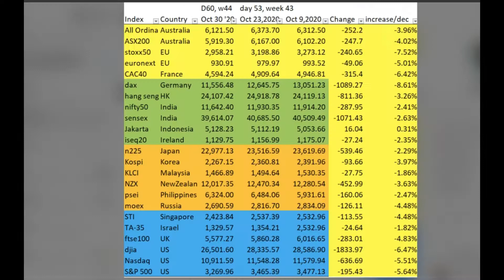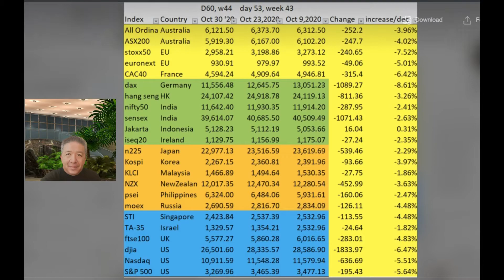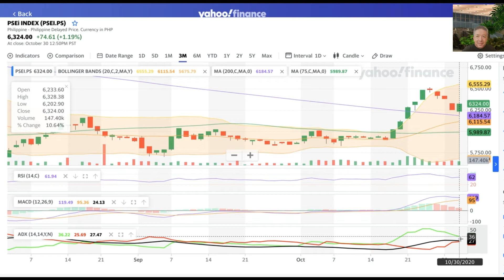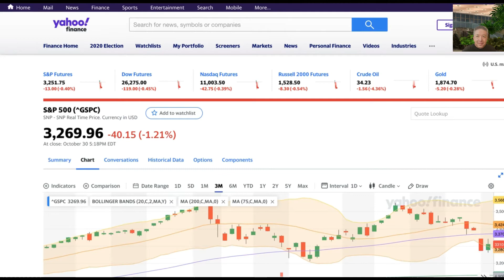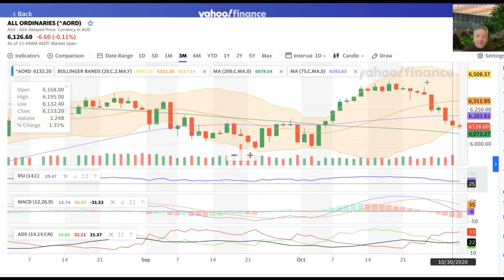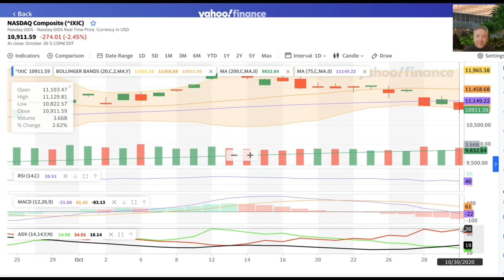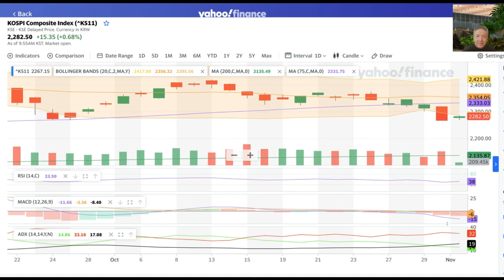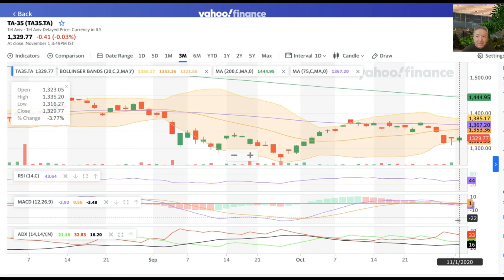World Stock Market Indices Update | Oct. 31, 2020 | Week 44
THIS VIDEO looks into 23 world stock market indices update as of October 31, 2020 Week 44.

THIS CHANNEL

Stock Market Videos:

Videos on Stocks are founded on Value Investing and Fundamentals, using the Value Growth Perspective of Warren Buffett, and the Margin of Safety principles of Benjamin Graham.    Peter Lynch and William O'Neil have also been major influences.  Instead of stock picking, these videos focus on companies and portfolio management.    We do not buy it and then sell it tomorrow.   As much as possible, we don't trade; rather, we invest for the long haul.   We use economic indicators to view things from a grander perspective.   We use technical analysis to check the "when" part of buying, though it is a small percentage of investment.   Of stocks, my favorite holding period is forever.   Wherefore, we only buy those companies within our circle of competence, and those with sound management and integrity.    Count in the economic moat and we're ready to go.    The Buffett clone is almost complete.

100 MEANINGFUL DAYS

100 Meaningful Days was a self-imposed challenge I did back in 2013 for the OTHER social media platform, where I wrote insights for 100 straight days.   After many "100 days", it became "365 days".  It is actually reminiscent of "A Thought A Day", and like books, my mom used to buy for me as a young boy.    I literally grew up reading one insight at least a day.  When I started "preaching" for my little soldiers in the Legion of Mary (before, when I was still a good guy), I had to prepare "meaningful stories" for "my kids" every week.    Some of those stories I still teach my students.  Some I have quite forgotten.    It's a modern version of 1000 Arabian Nights I guess.

found here